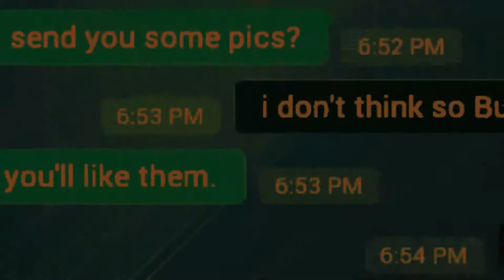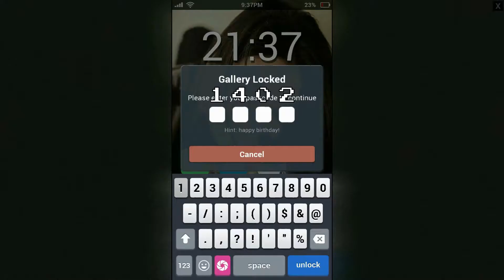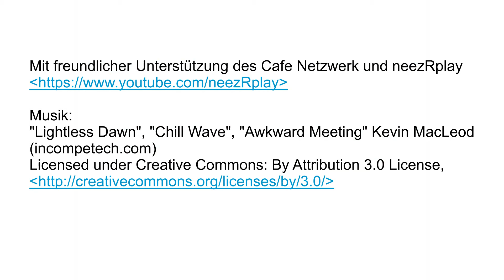Sara is missing - Pädagogischer Medienpreis 2017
"Sara is missing" von Kaigan Games erhält in der Kategorie "Games für Jugendliche" einen "Pädagogischen Medienpreis 2017" des SIN - Studio im Netz.